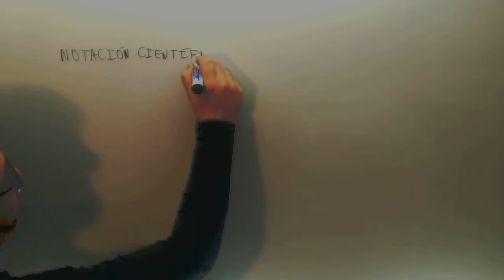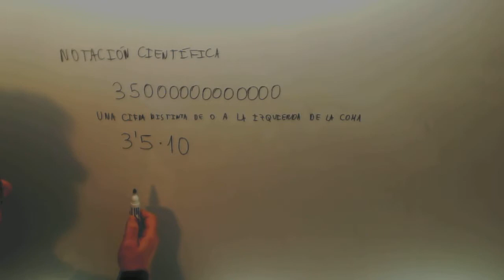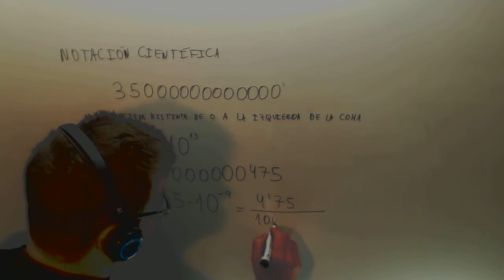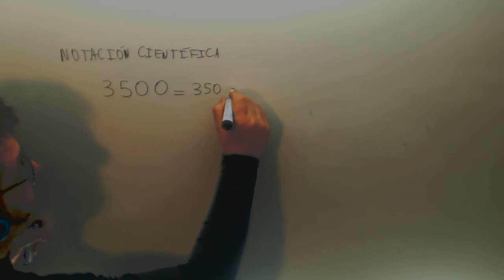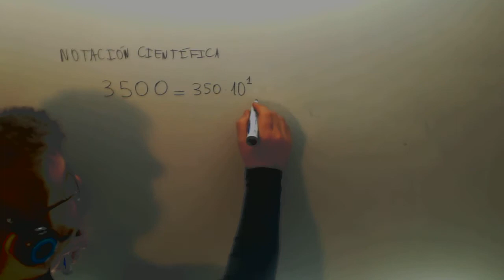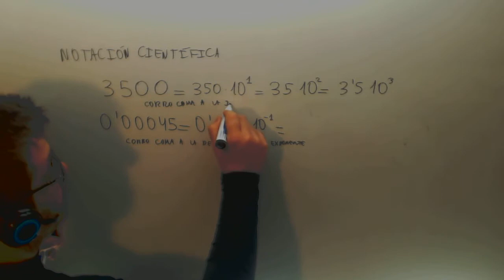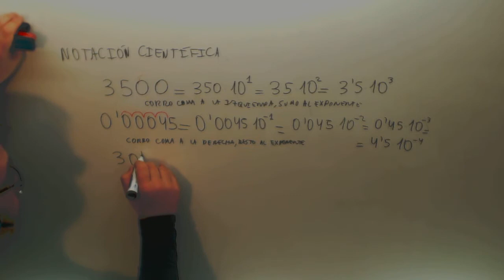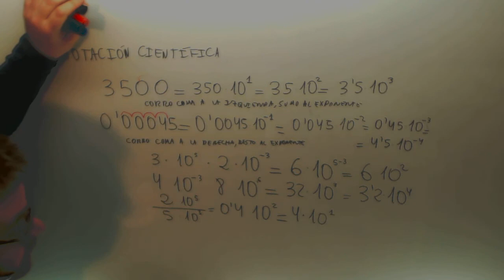Notacion cientifica Correr derecha resta exponente Correr izquierda suma exponente Academia Usero